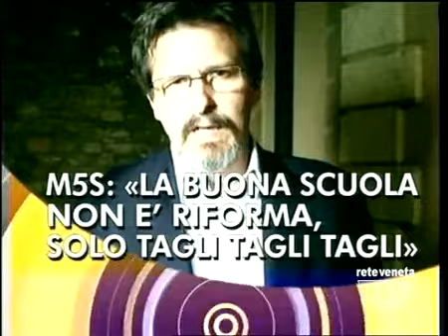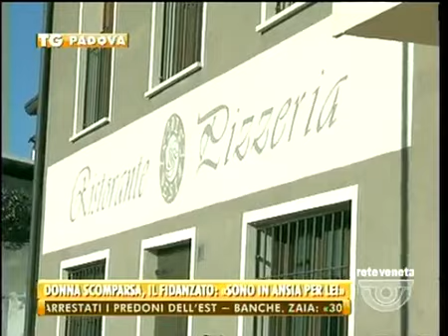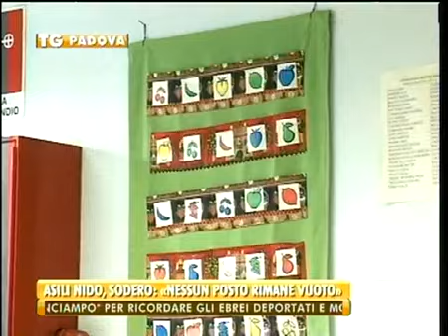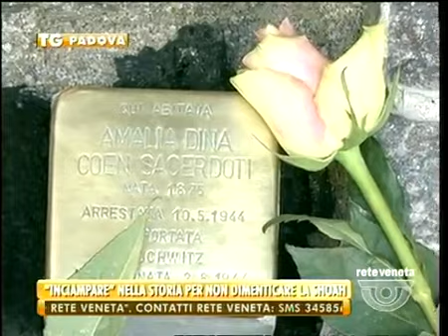TG PADOVA - Edizione completa martedì 19 gennaio 2016